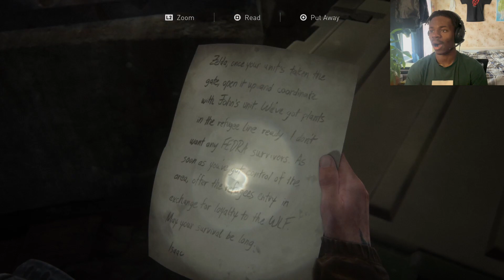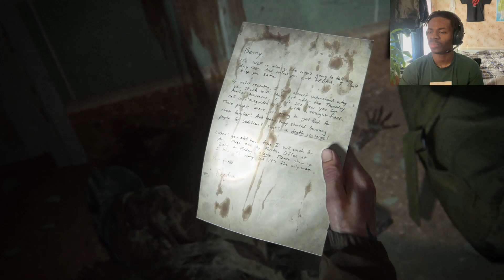NOT MY DAWG JOEL|| Last Of Us 2 || Part 3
hurts

Ignore Tags imma sellout